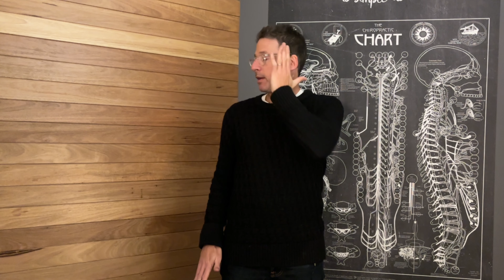Simple Neck Stretches for Pain Relief and Increased Mobility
Neck pain and stiffness can be debilitating, affecting many people. In this video, discover simple stretches you can do at home to relieve neck pain, increase flexibility, and improve movement. Understand the importance of maintaining the natural curve of your neck and how deviations can lead to discomfort. Learn step-by-step instructions for effective neck stretches that target different ranges of motion, enhancing your neck's health and reducing pain.

Key Points Covered:

Understanding Neck Anatomy: The structure of the neck and the weight of the head.
Importance of Neck Curve: How a proper neck curve supports head weight and prevents pain.
Common Causes of Neck Issues: Poor posture, lifestyle factors, and the impact on neck health.
Step-by-Step Stretching Techniques:
Level 1 Stretches: Side bends and rotations for basic neck mobility.
Level 2 Stretches: Adding resistance to increase stretch effectiveness.
Benefits of Regular Stretching: How consistent stretching can reduce neck pain and improve daily function.
Call to Action:
Start implementing these simple neck stretches into your daily routine to alleviate pain and enhance mobility. Whether you're experiencing neck stiffness or chronic pain, these exercises can make a significant difference in your comfort and quality of life. Watch, practice, and feel the benefits today!